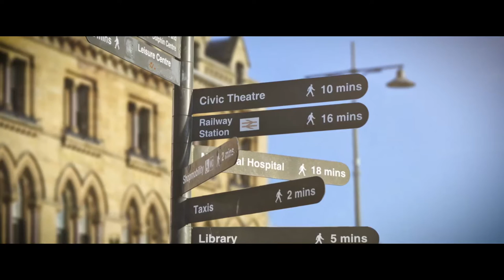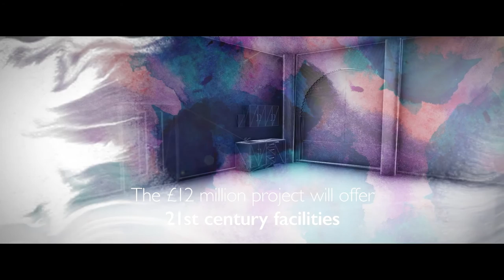A Place That Can Take You Anywhere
From Darlington Civic Theatre to Darlington Hippodrome. Our story unfolds. Narrated by Stephen Tompkinson.